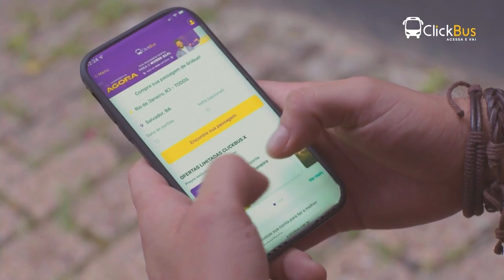Trecho de intervalo: Programa do Ratinho - SCC SBT (18/11/2021)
A gravação está incompleta, mas "é coidelocoooo!"

Capturado às 23h07 do dia 18 de novembro de 2021 pelo sinal digital do SCC SBT HD, canal 46 UHF físico (11.1 virtual) em Blumenau (SC).